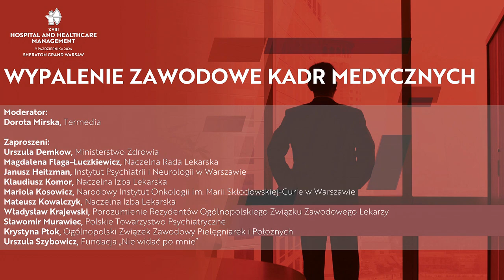Medyków wykańczają niedoróbki systemowe i wszechobecny mobbing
Co drugi lekarz i co druga pielęgniarka cierpią z powodu wypalenia zawodowego. Wypalonych rezydentów jest jeszcze więcej. Wykańcza ich lekceważący ich potrzeby system, sposób kształcenia promujący pracoholizm i wszechobecna filozofia dziobania – ci wyżej dziobią tych co niżej. Jak temu zapobiec? Dyskutowali eksperci podczas Wizji Zdrowia.